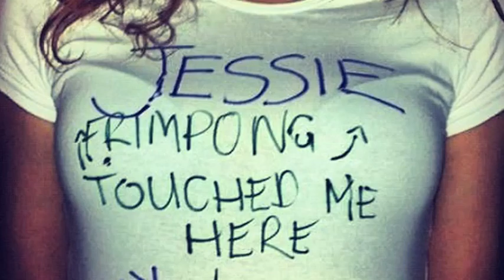Photos Posted By Sport Stars On The Net: Messi | Ronaldo | Franco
Sit back and enjoy our collection of snaps uploaded to Instagram, Twitter and Facebook by the likes of Lionel Messi, Cristiano Ronaldo, Leryn Franco, John Terry and Melanie Adams

for more football entertainment